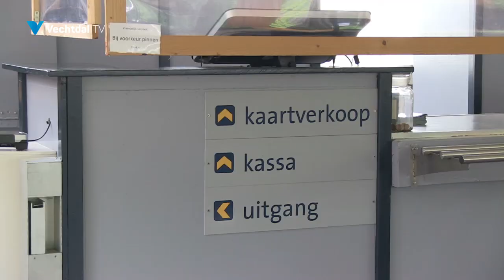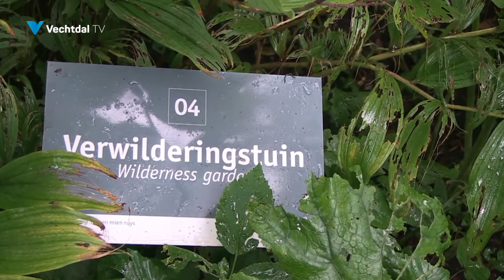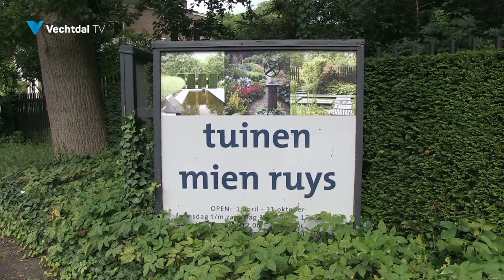Tuinen Mien Ruys